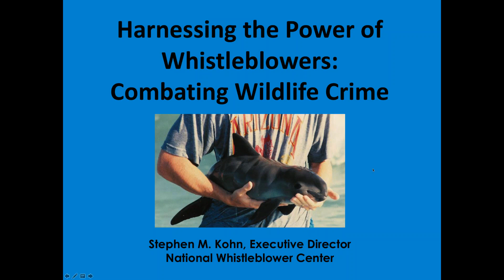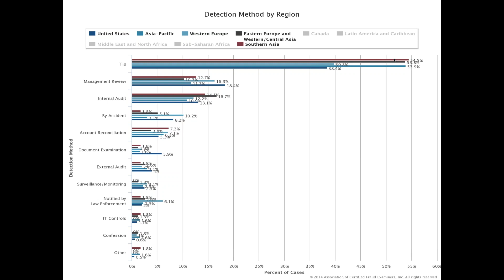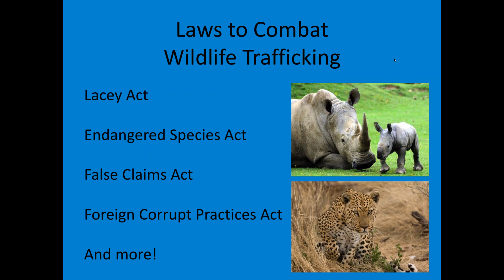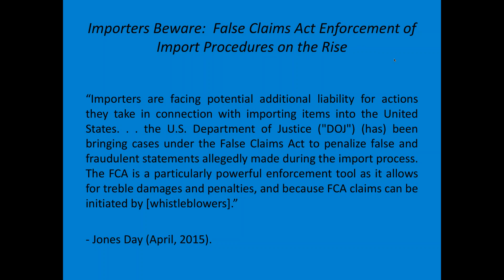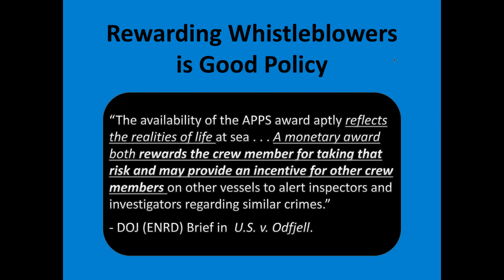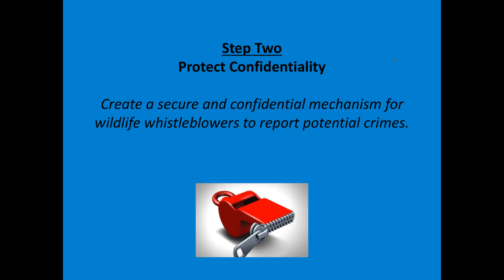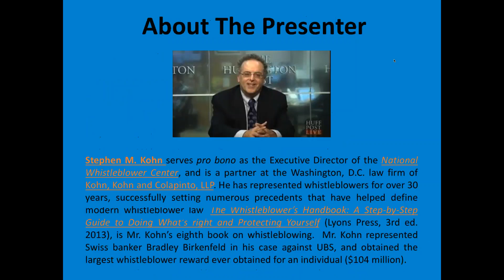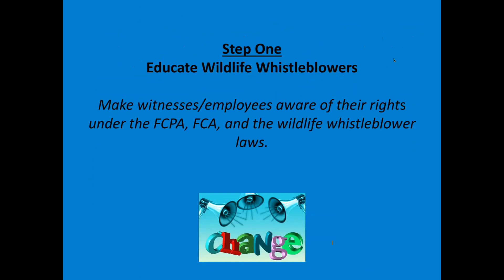Using US Whistleblower Laws to Fight Illegal Fishing and Marine Pollution and Fund MPAs | Targeting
Hit the THUMBS UP Like button down below to help our channel grow and combat the algorithms and cyber trolls. Share if you feel compelled to do so. It really does help us get the message out there.

Video Topic: Using US Whistleblower Laws to Fight Illegal Fishing and Marine Pollution and Fund MPAs

Increase Whistleblower programs to combat Fraud.  Incentivize This webinar originally aired on 6 June 2017. Bribery is involved.  False Claims Act.  Anti-bribery Law developed a whistleblower reward provision.

Rewards for whistleblowers – people who inform authorities when a law has been broken – have been extremely successful when effectively implemented.  Whistleblower rewards incentivize insiders to report information, and support law enforcement’s ability to detect crime that they might not otherwise uncover.

There have been over 70 whistleblower cases dealing with marine pollution under the Act to Prevent Pollution from Ships (APPS) in recent years – generally involving situation in which ships have illegally dumped oil somewhere in the world in violation of the MARPOL Protocol. Some of these cases have resulted in rewards of more than US $1 million to the whistleblowers under APPS’s whistleblower reward provision—which allows informants to receive up to 50% of the collected proceeds from a successful prosecution. The National Whistleblower Center (NWC) is now working to utilize whistleblower provisions in other laws aimed at protecting marine wildlife, such as the Endangered Species Act, Lacey Act, and Illegal, Unreported, and Unregulated Fishing Enforcement Act, to combat the catch, sale, and transport of protected species and fishing conducted in no-fishing areas. These laws contain underutilized reward provisions with great potential for improving detection and enforcement–but for the past 30 years they have not been implemented. The NWC launched the Global Wildlife Whistleblower Program to raise awareness of whistleblower reward provisions and provide assistance – including a safe, worldwide reporting system – to wildlife whistleblowers. This webinar will provide an overview of whistleblower reward laws relevant to marine practitioners, as well as resources to help wildlife and marine pollution whistleblowers. Learn more about how US whistleblowing laws could open up new financing streams for MPAs worldwide. Learn more about the National Whistleblower Center.

This webinar was presented by Stephen Kohn, Executive Director of the National Whistleblower Center.

If you would like to send me a note:
Lorraine